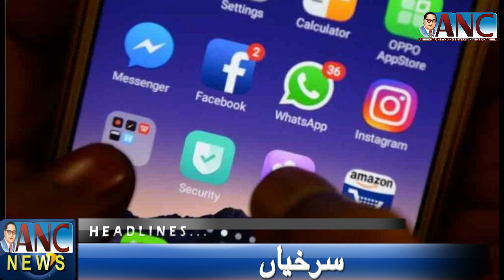Facebook, WhatsApp, and Instagram Faced Longest Recent Outage Globally